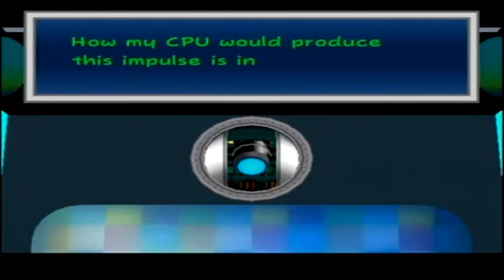Paper Mario: The Thousand-Year Door - Part 19 (2/2): Dancing with Myself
We take control of our other Mushroom Kingdom buddies once again.